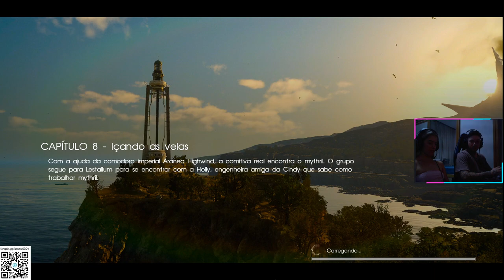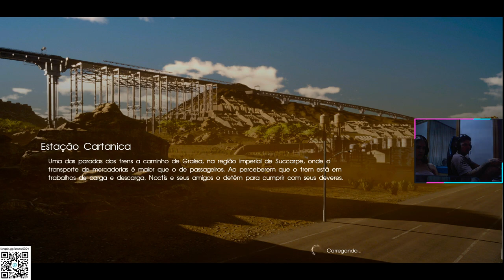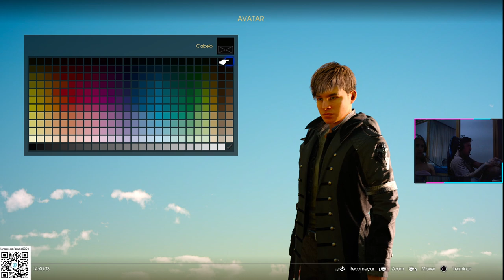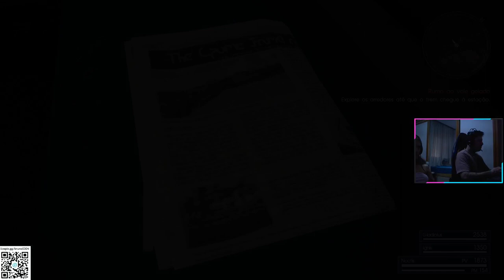FINAL FANTASY XV - GAMEPLAY PART 5